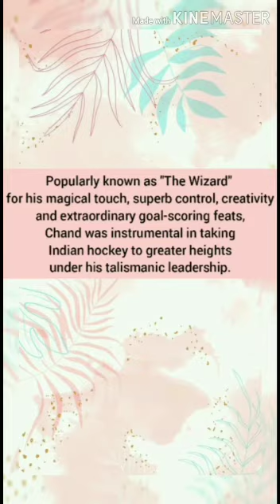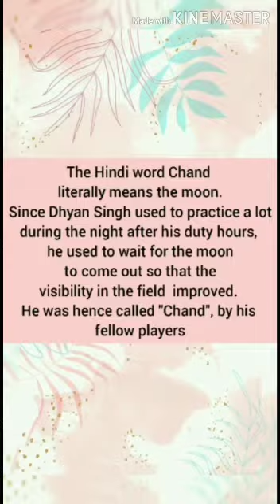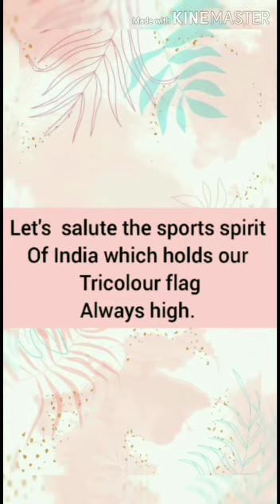NATIONAL SPORTS DAY ..2020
Video from SPORTS CAPTAINS , CVEM